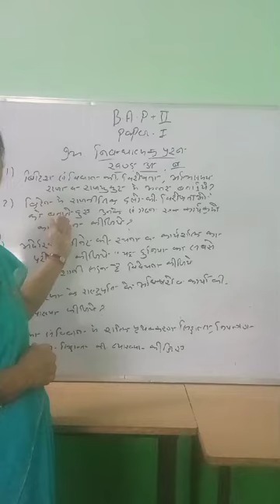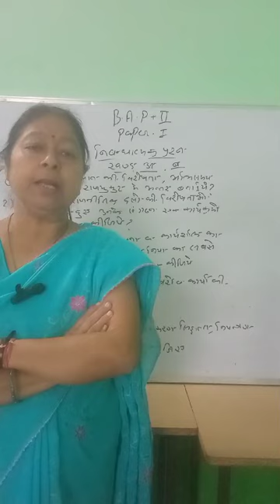| Important questions| BA part 2 paper 1| Rajasthan University syllabus 2023-24|